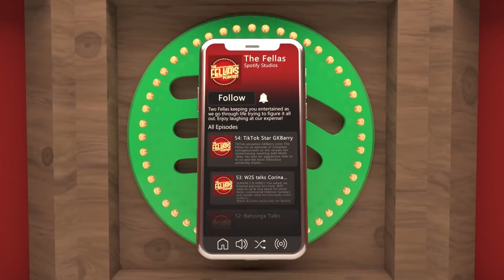Euphoria’s Secret To Success REVEALED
This is Cassie's world and we're just all living in it.
Watch & listen WORLDWIDE to the FULL Podcast EXCLUSIVELY FREE on Spotify